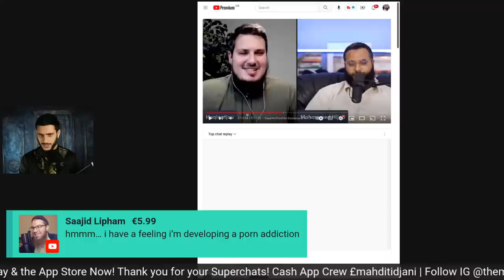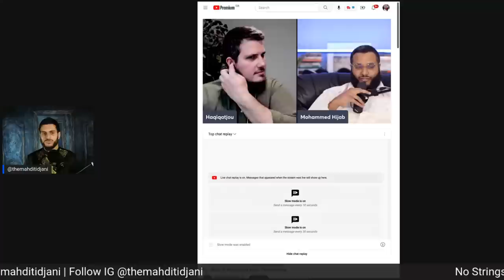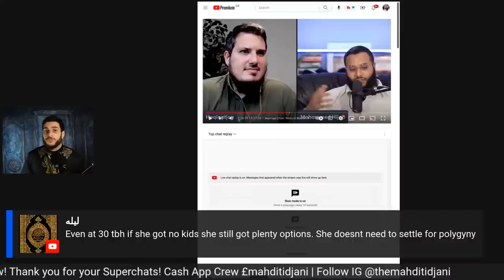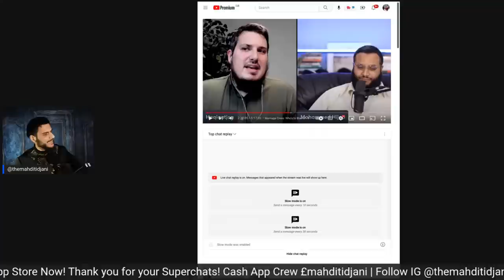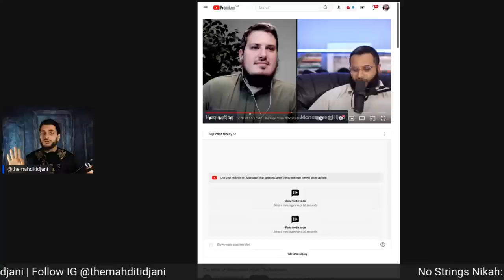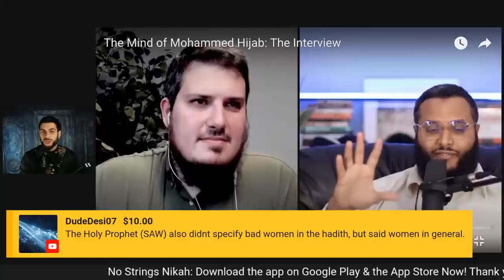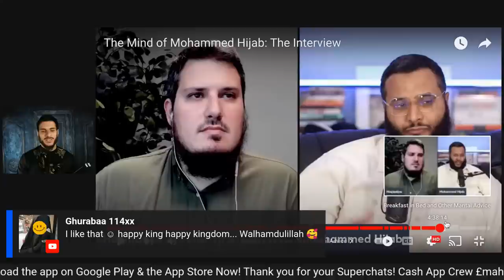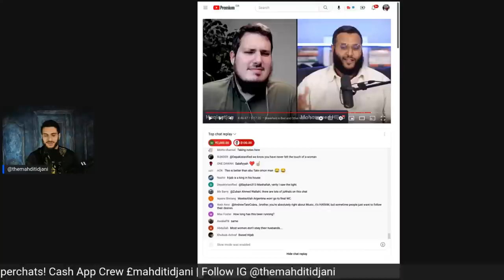The Marriage Crisis - Reaction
Download the No Strings Nikah App now! Available on Apple and Android!

🫶🏼 Connect with sister's
🎲  Learn Game
🦾 Get into the shape of your life!

All handled under one roof: the NSN roof!

⚔️ Start your journey of becoming a man's man by mastering the 4 laws of masculine power